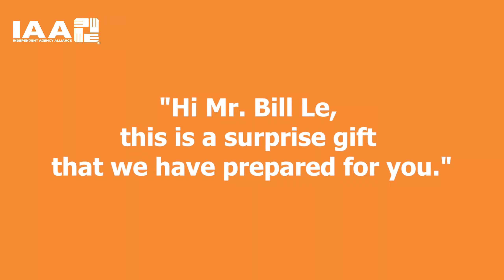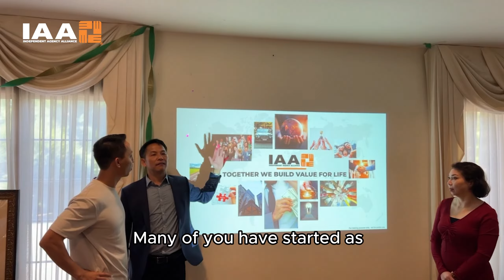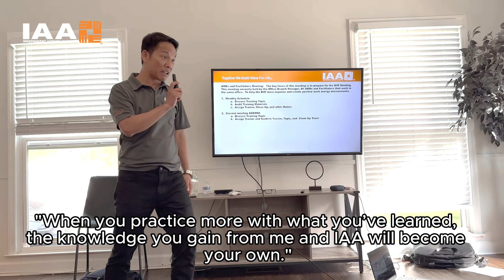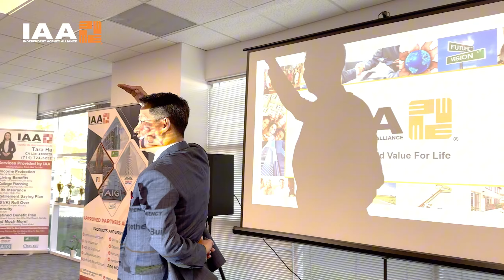𝐌𝐞𝐞𝐭 𝐎𝐮𝐫 𝐂𝐄𝐎: 𝐀 𝐒𝐮𝐫𝐩𝐫𝐢𝐬𝐞 𝐓𝐫𝐢𝐛𝐮𝐭𝐞 𝐭𝐨 𝐁𝐢𝐥𝐥 𝐋𝐞 (Version with the song)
Curious about who our CEO, Bill Le, really is? Discover more about him through this special surprise video from our recent event. Though we come from diverse backgrounds and each have our own unique stories, one thing we all share is our deep admiration and love for Anh Bill. Watch the video set to the melody of "Money Can't Buy" to truly understand why we hold our CEO and IAA so dear